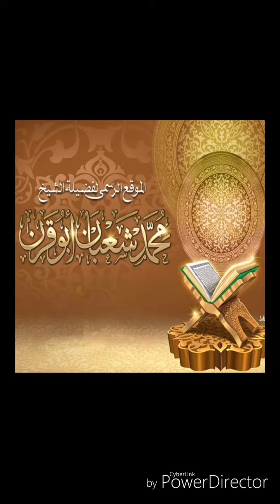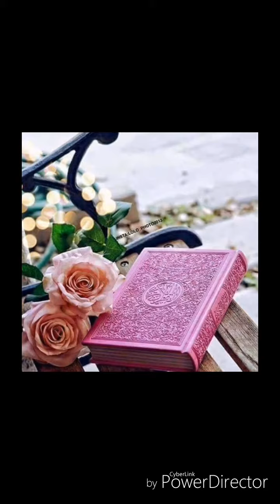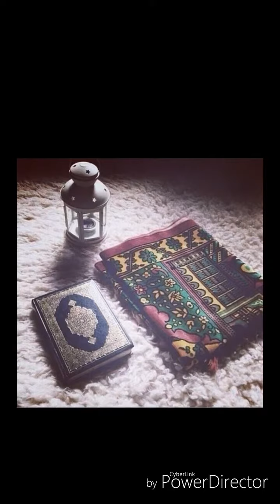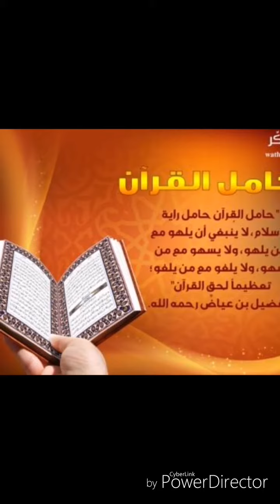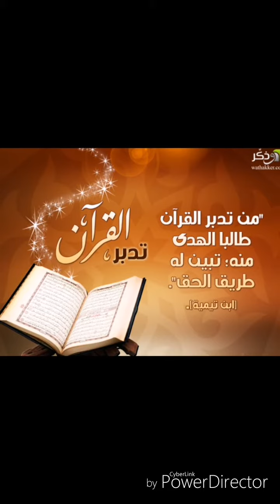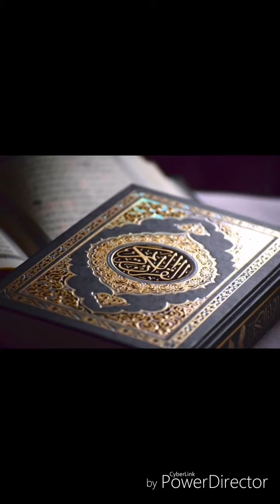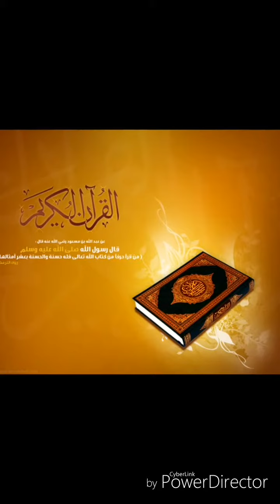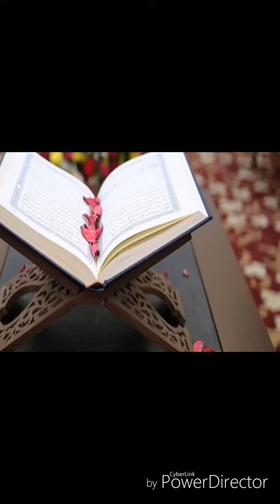[القارئ محمد شعبان أبو قرن] سورة الأحقاف برواية حفص من صلاة القيام رمضان ١٤٣٣.